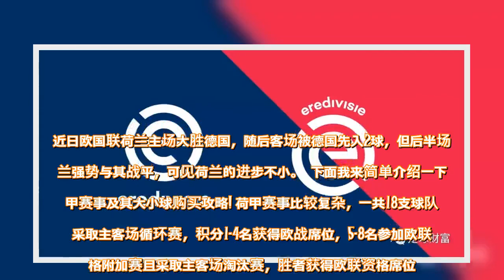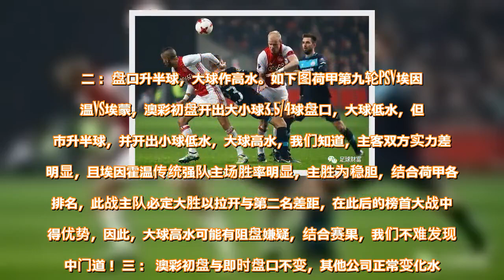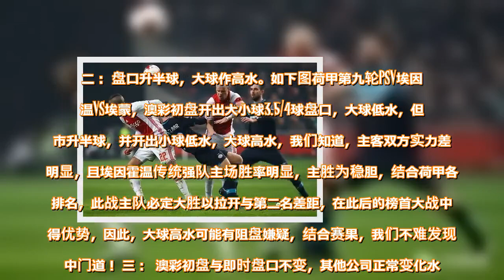足球财富：荷甲赛事分析及大小球购买技巧(1) - 雪花新闻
2014年世界杯范佩西的一记鱼跃冲顶技惊四座，帮助荷兰5比1西班牙，荷兰那年也获得第三名的好成绩，但随着荷兰无缘欧洲杯和今年世界杯后，让荷兰球迷对其有了更让多期待。近日欧国联荷兰主场大胜德国，随后客场被德国先入2球，但后半场荷兰强势与其战平，可见荷兰的进步不小。  下面我来简单介绍一下荷甲赛事及其大小球购买攻略! 荷甲赛事比较复杂，一共18支球队，采取主客场循环赛，积分1-4名获得欧战席位，5-8名参加欧联资格附加赛且采取主客场淘汰赛，胜者获得欧联资格席位。16-17名进行降级附加赛，附加赛采取主客场循环制，败者降入荷乙，18名直接降级荷乙。因此明白这些，可以在双方比赛的关键节点大致了解其战意，可能对赛事有更深度的把握。  虽然荷甲球队是全攻全守的代表，但在前几个赛季出现最多比分是1：1出现大球的概率只有48%，相比于五大联赛要略低，但这个赛季却有些反常，大球概率较高。荷甲三只传统球队：阿贾克斯，埃因霍温，费耶诺德依然如果坐镇主场依然是主胜的稳胆。总体来讲，本赛季笔者总结出三条荷甲赛事特点：一：出现大球概率较高 二：主场胜率高 三：球队强弱明显。  接下来笔者重点说说荷甲大小球购买技巧。通过统计追踪荷甲近十轮比赛，和各大博彩公司对荷甲大小球分析预测发现澳彩对于此赛事具有不错的正确率，近90场比赛，如果我们只看盘口，较低水位的盘位打出概率为59%，走水概率为8%，也就是说简单的看盘口，购买相对低的水位就有近70%的不败率。剩下的30%，一般有以下几种变盘或者规律： 一：    盘口降半球，小球作高水。如下图，荷甲第九轮布雷达VS威廉二世，澳彩初盘大小球2.5/3球，后市退至2.5球并且大球0.92高水诱盘，此时如果坚持初盘小2.5/3，那么赛后将血本无归，但此时如果结合主流公司预测比如必发等大球一致降水，此时不妨看作博彩公司是为降低赔付的操作。  二： 盘口升半球，大球作高水。如下图荷甲第九轮PSV埃因霍温VS埃蒙，澳彩初盘开出大小球3.5/4球盘口，大球低水，但后市升半球，并开出小球低水，大球高水，我们知道，主客双方实力差距明显，且埃因霍温传统强队主场胜率明显，主胜为稳胆，结合荷甲各队排名，此战主队必定大胜以拉开与第二名差距，在此后的榜首大战中获得优势，因此，大球高水可能有阻盘嫌疑，结合赛果，我们不难发现其中门道！ 三：  澳彩初盘与即时盘口不变，其他公司正常变化水位。如下图，乌德勒支VS埃蒙，主流公司开出大小球3球初盘，澳彩初盘与即使盘口没有变化，其他公司正常变水，通过看盘我们发现，其他博彩公司大球水位降水严重，Bet365，从初盘大球0.92 高水降至0.82中水，而澳彩仍然维持0.72中低水位不变，因此，大球，在此时有强大的拉力，但结合赛果，正好走水。一般来讲，这样的比赛容易出问题，笔者建议避开风险，不要场场都碰，除非你有十足的把握。   上述观点不完全适用于所有赛事，因为每个联赛都有其各自特点，因此，博彩公司会对不同赛事下不同的套。不完全适用于整个赛季赛季，因为赛季的首末都会不同程度出现爆冷情况，即便购买大小球也不能完全排除。好了，介绍了这么多，希望大家在以后的赛事中活学活用，冷静分析，定能有所收益。  查看原文